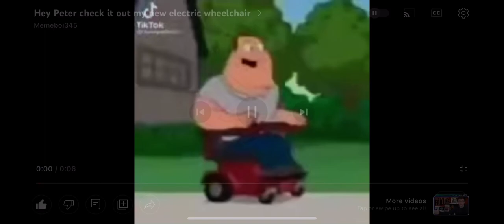Hey Peter Check It Out My New Electric Wheelchair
petah, the honse is here
hey 🅱️eter check it out my new electric wheelchair
scary otherworldly shadowy spirit friends
family guy
it seems today that all you see is violence in movies and Shrek on TV
hey peter